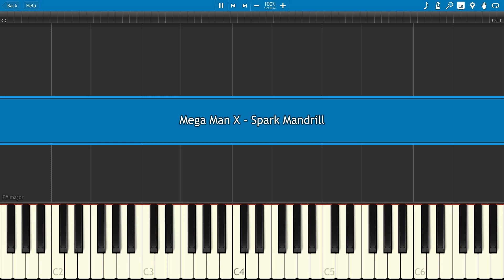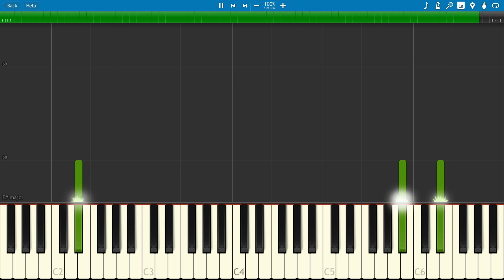Mega Man X - Spark Mandrill (PIANO TUTORIAL)